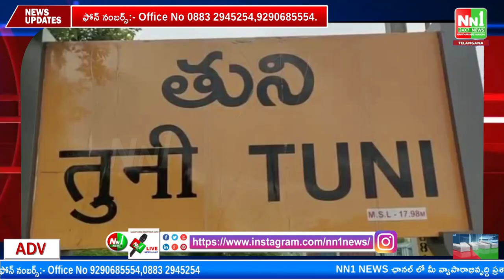తుని : జగన్నాధగిరి AP.R.S గురుకుల పాఠశాల నందు సంక్రాంతి సంబరాలు.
"nn1news live"
"nn1news luve"
"nn1news"
"nn1news live"

NN1 NEWS#
NN1 News#
nn1news live#
nn1news breaking news today#
nn1news Breaking#
nn1news Youtube on live#
nn1news Sucribe#